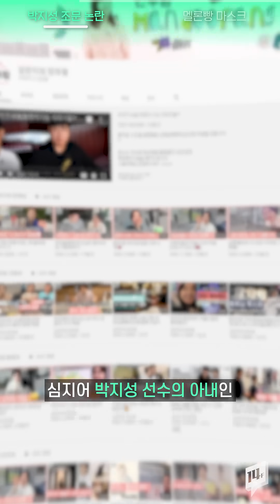박지성 아내 김민지 ”슬픔을 증명하라니...” / 14F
췌장암 판정을 받은 후 병마와 싸우다 지난 7일, 끝내 세상을 떠나고 만 유상철 감독. 애도의 물결이 지금도 이어지고 있는 가운데, 故 유상철 감독과 한·일 월드컵을 함께했던 박지성 선수를 향해 때아닌 논란이 일었습니다.